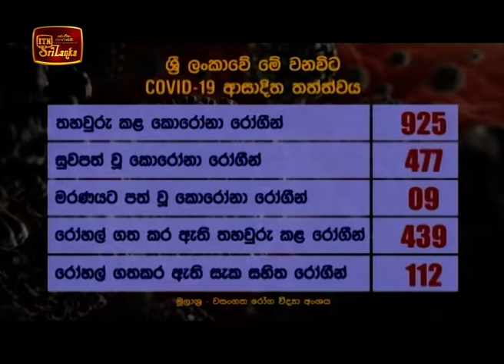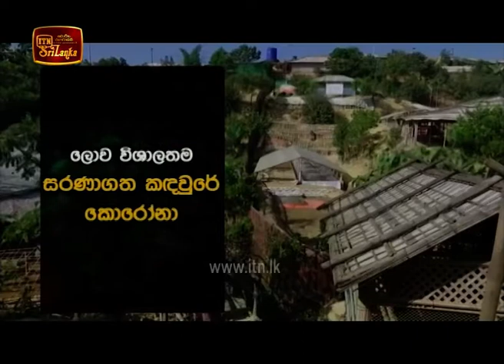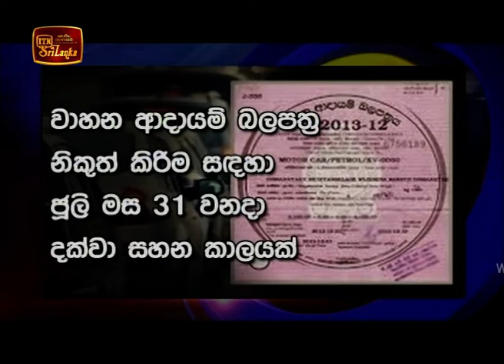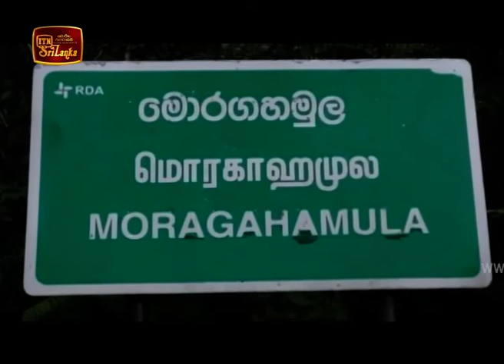ITN News 2020-05-15 | 09.30 PM